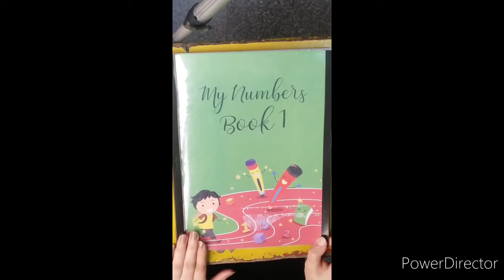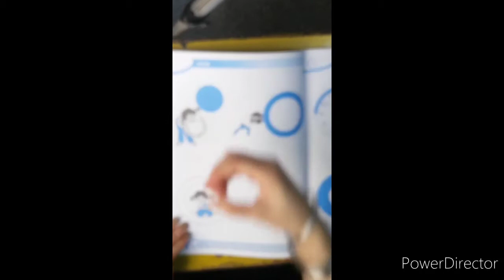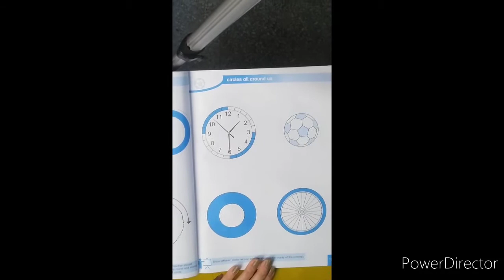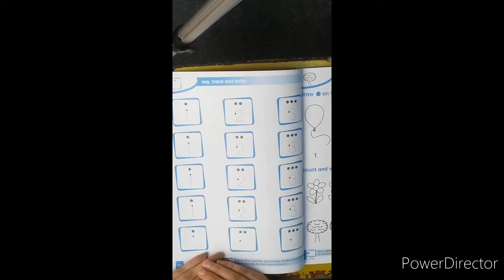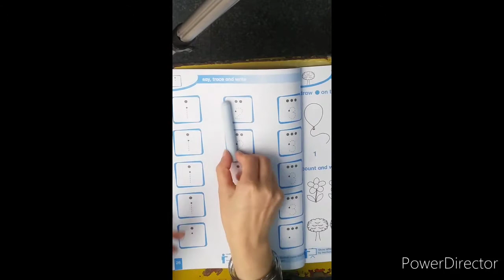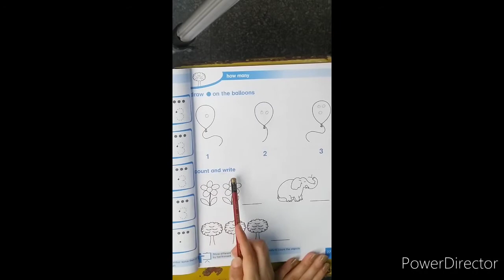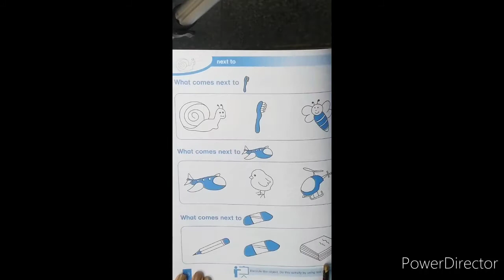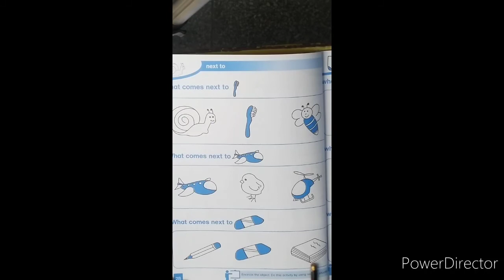Pre 1 Maths Lecture 3 c( 7)